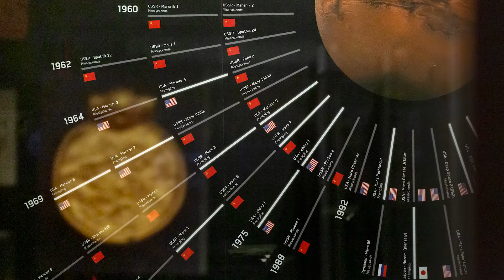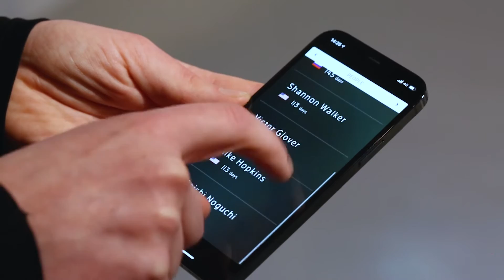Moving to Mars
Kritikerrosade rymdutställningen Moving to Mars har landat på Tekniska. Det blir det första internationella stoppet på en världsturné för utställningen från the Design Museum i London.

Utställningen visas fram till 9 januari 2022.

Bygga, bo och resa till Mars
Planeten Mars har fascinerat människan i tusentals år, och våra drömmar om att en dag sätta foten på den röda planeten kan bli verklighet inom en inte alltför avlägsen framtid. The Design Museum i London har skapat en upplevelse som tar dig dit med alla sinnen, där du inte bara kan känna lukten, ljuset, och sanden under dina fötter utan även kliva in i en fullskalig boendemiljö.

Som besökare får du känna hur det skulle vara att stå på planetens karga yta, hundratals miljoner kilometer från ditt hem på jorden. Med utgångspunkt i designen får vi ett nytt perspektiv på hållbar innovation, där materialval, form och teknik är livsavgörande.

Med 150 föremål från tidigare rymdresor (inklusive original från NASA, European Space Agency och SpaceX) och prototyper för framtidens marsresor berättar Moving to Mars om den stora utmaningen att ta människan till Mars – kanske mänsklighetens största äventyr någonsin. Varje liten detalj måste tänkas igenom, inte minst inför den sju månader långa resan dit. Men också hur vi ska leva och överleva när vi väl kommit fram – vilka kläder vi behöver, vad vi ska äta och hur vi ska bo.

Hållbarhet i fokus
En stor del av våra förberedelser för ett liv på Mars handlar om att in i minsta detalj ta tillvara på knappa resurser, att minimera slöseri med energi, vatten, mat och avfall samt hur vi ska överleva i planetens ogästvänliga klimat. Utställningen avslutar med att ställa frågan om vi verkligen ska flytta till Mars, eller om de insikter vi fått istället kan användas för att ta bättre vara på den planet vi redan bor på.